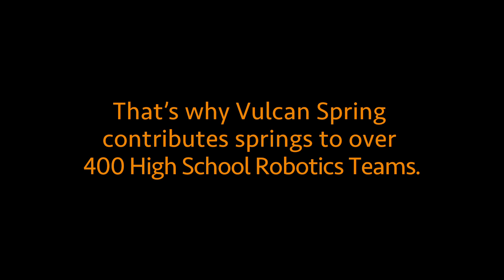2014 FIRST Robotics Competition | Vulcan Spring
Vulcan Spring is a proud sponsor of FIRST Robotics and Team 1218. View this 1-minute video played during the competition.